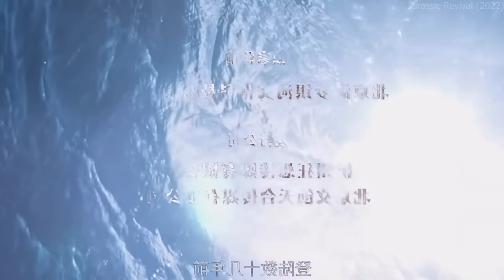Giant Prehistoric Monsters Unleashed By Meteorite Impact | Movie Review/Plot In Hindi & Urdu